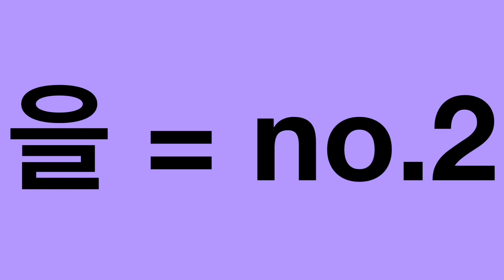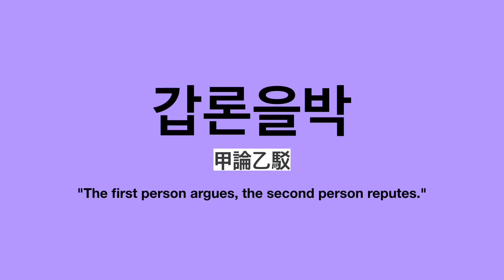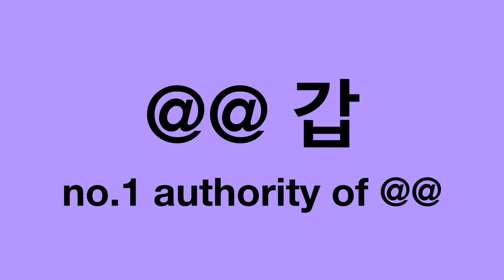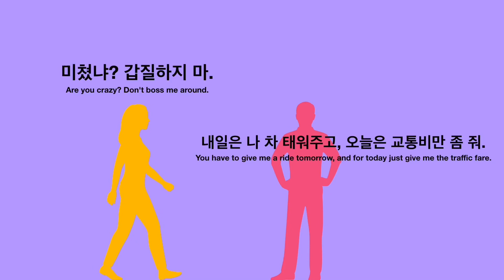What does 갑 mean?